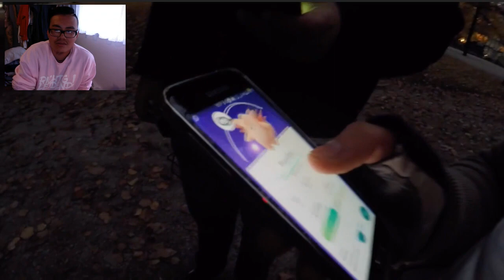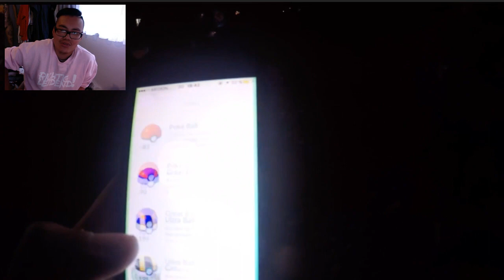Das ERSTE Event in Pokemon Go - Halloween 2016?! Hong Reacts! Pokemon Go!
euda das aller erste Event in Pokemon Go war Halloween 2016
wer innert sich noch dran?